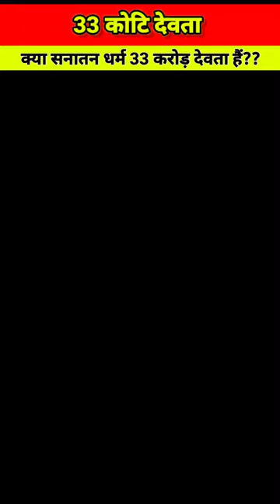🚩क्या सनातन धर्म में 33 करोड़ देवता सच में हैं 😱..